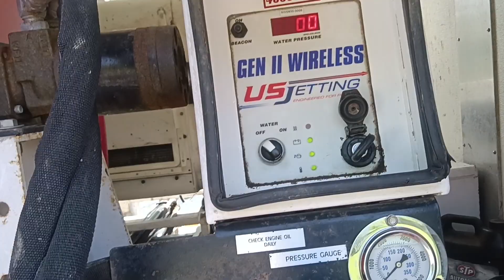US Jetting 4018 Jetter Running a penetrator nozzle. This truck is for sale.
Truck is for sale for 39,500. F550 insulated and heated box. US Jetting 4018 sewer jetting unit in back. 4000 psi @ 18gpm this is a deal.
412-620+8178